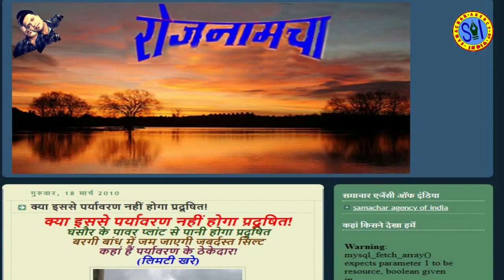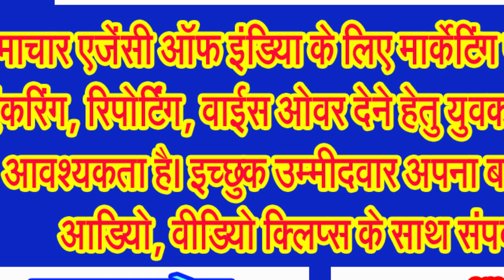आदिवासी बाहुल्य घंसौर तहसील में राख परिवहन और अवैध उत्खनन चरम पर, जिम्मेदार मौन!